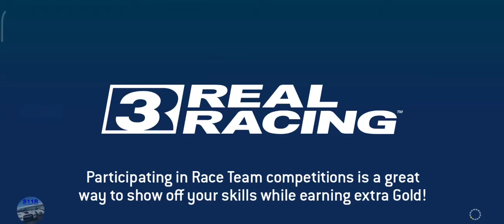Real Racing 3–Exclusive Series–Mercedes-Benz AMG CLK GTR Straßenversion–Tiers 16, 17, 18, 19, 20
00:00 | Real Racing 3–Exclusive Series–Mercedes-Benz AMG CLK GTR Straßenversion–Tiers 16, 17, 18, 19, 20
00:08 | 16.1 Hockenheimring Grand Prix Circuit(Endurance)
05:41 | 16.2 Formula E Berlin Circuit Tempelhof Airport(Speed Snap)
06:23 | 75% Complete
06:31 | 16.3 Mount Panorama(Cup) [1st lap]
08:42 | 16.3 Mount Panorama(Cup) [last lap]
11:12 | 17.1 Nurburgring Sprint Circuit(Speed Record)
13:19 | 17.2 Suzuka East Circuit(Elimination)
16:26 | 17.3 Circuit of The Americas National Circuit(Cup) [first 2 laps]
19:29 | 17.3 Circuit of The Americas National Circuit(Cup) [last 2 laps]
22:58 | 18.1 Dubai Autodrome Grand Prix Circuit(Drag Race)
24:47 | 18.2 Circuit de Spa-Francorchamps(Autocross)
25:44 | 18.3 Red Bull Ring Grand Prix Circuit(Cup) [first 2 laps]
28:45 | 18.3 Red Bull Ring Grand Prix Circuit(Cup) [last lap]
30:32 | 19.1 Melbourne(Hunter)
32:25 | 19.2 WeatherTech Laguna Seca(Speed Snap)
33:27 | 19.3 Suzuka West Circuit(Cup) [first 2 laps]
35:40 | 19.3 Suzuka West Circuit(Cup) [last 2 laps]
39:22 | 20.1 Formula E Berlin Circuit Tempelhof Airport(Speed Record)
41:16 | 20.2 Mount Panorama(Elimination)
44:26 | 20.3 Autodromo Nazionale Monza Road Course(Cup) [first 2 laps]
47:53 | 20.3 Autodromo Nazionale Monza Road Course(Cup) [last lap]
50:12 | 100% Complete

Car: Mercedes-Benz AMG CLK GTR Straßenversion

My settings:
Steering sensitivity: 5
Assist : off